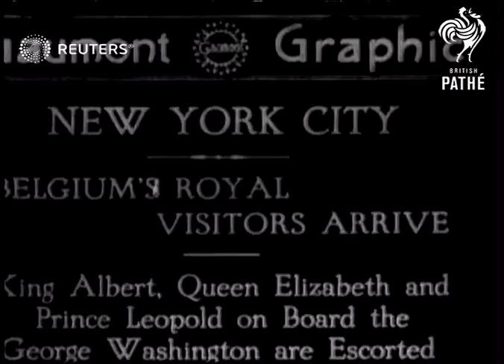USA / ROYAL: King of Belgium arrives in New York (1919)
King Albert, Queen Elizabeth and Prince Leopold of Belgium arrive in New York on board the George Washington.

Full Description:

USA: New York:
TITLE: New York City, Belgium's Royal visitors arrive
SV pan ship at dock
LS King and Queen with ships officers on top deck of ship
SVs King and Queen with ships officers on deck
Background: King Albert, Queen Elizabeth and Prince Leopold of Belgium arrive in New York on board the George Washington.